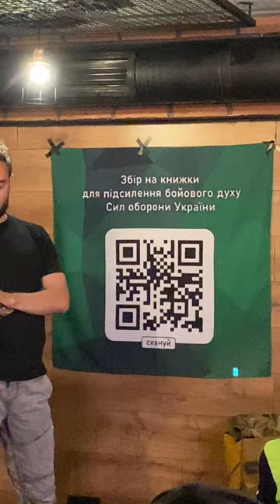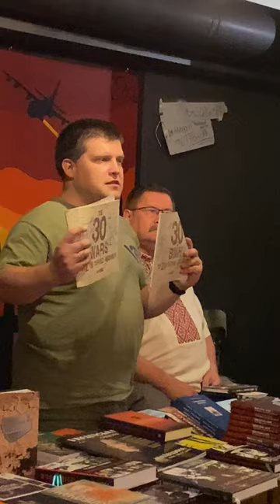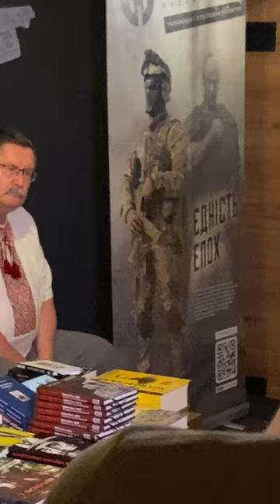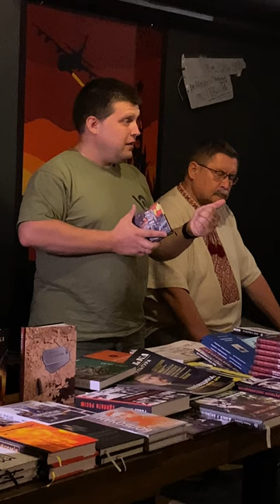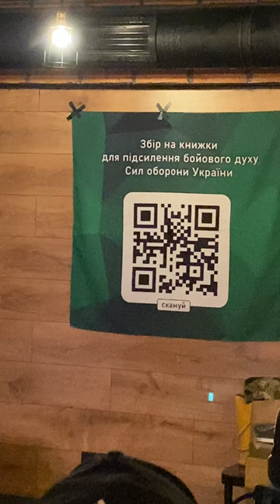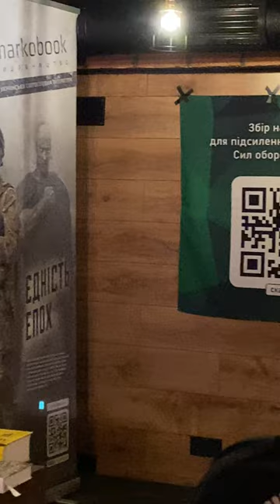Презентація проєкту "30 війн із zаклятим сусідом"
Презентація книги «30 війн із zаклятим сусідом», в якій стисло та доступно викладено історію довгої, тисячолітньої боротьби України з росією. Захід відбувся в барі «Офензива» (м. Київ, вул. Межигірська 20),  в рамках презентації проєктів Видавництва Марка Мельника, 4 серпня 2023 року